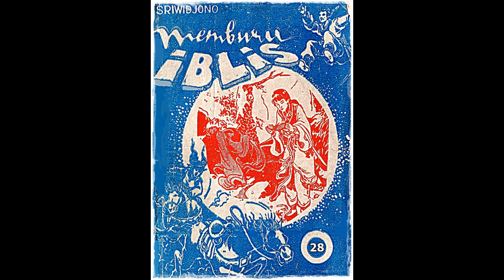Seri Cerita Silat Memburu Iblis Jilid 28